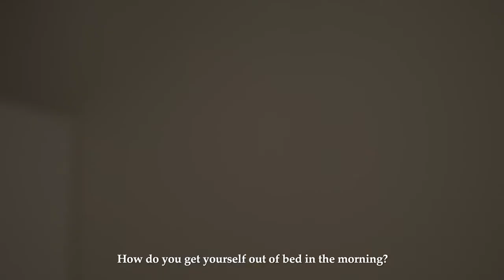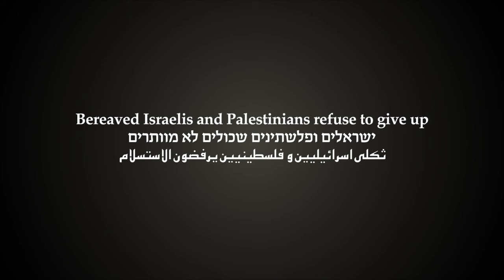HeroiKon 2017: Lépj a béke útjára!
Érezted magad valaha kirekesztettnek? Ragasztottak már rád jelképesen címkéket? Ítélkeztél már másokról úgy, hogy csak keveset tudtál az illetőről? Számodra mit jelent előítéletesnek lenni? Olyan eseményre hívunk, ahol szeretnénk falakat bontani a segítségeddel!

HeroiKon Nemzetközi Konferencia 2017
Időpont: 2017. október 4. szerda, 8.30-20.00
Helyszín: Uránia Nemzeti Filmszínház